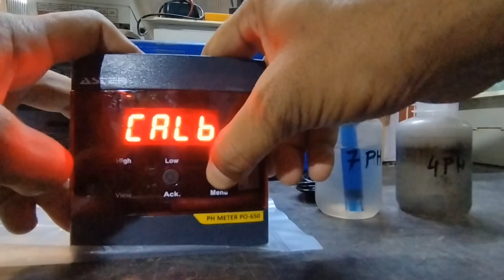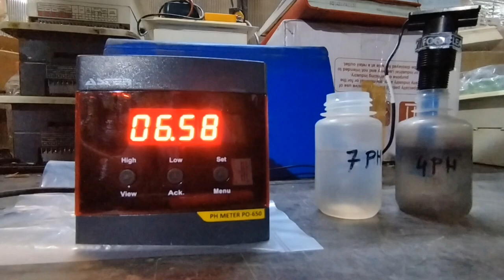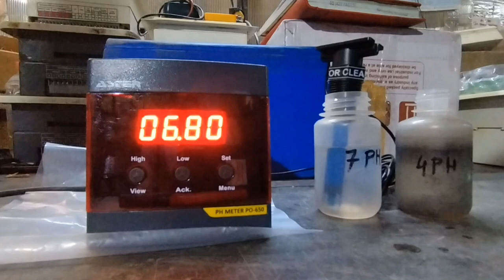Aster PH PO-650 Meter Calibration| Digital ph meter calibration | ph meter review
Aster PH PO-650 Meter Calibration||ph meter calibration||how to calibrate ph meter

how to calibrate digital ph meter

conditions as follows :-

1.Sensor Tee filled with water when plant in off condition

2. if sensor get dry then it shows Snrr (sensor error )on meter